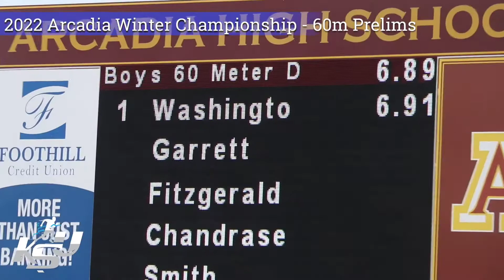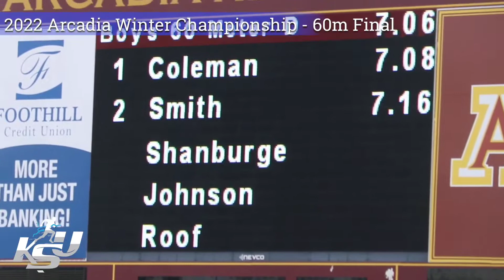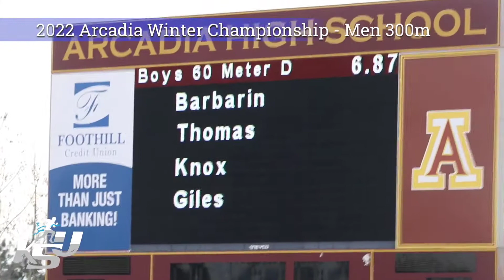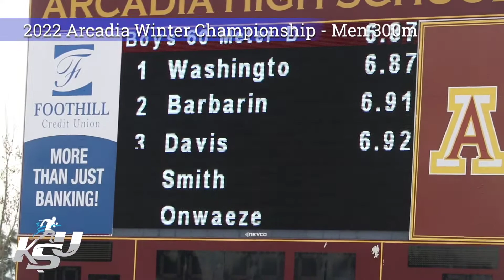2022 Arcadia Winter Championship - Men 60m | Jordan Washington 6.8, Jaelon Barbarin 6.9, Max Thomas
2022 Arcadia Winter Championship - Men 60m  | Jordan Washington 6.8, Jaelon Barbarin 6.9, Max Thomas